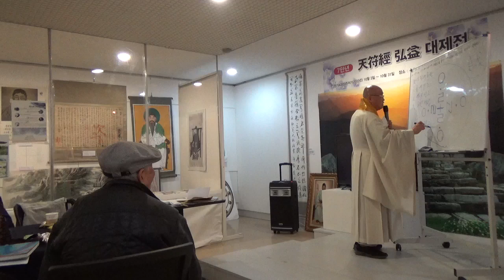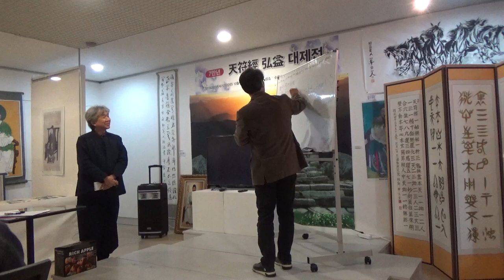천부경 특강 - 7만년 천부경 홍익 대제전 - 천부경 범민족본부 20221029 우룡스님